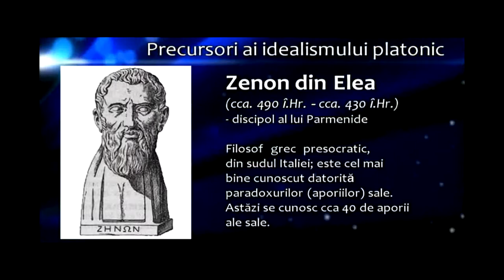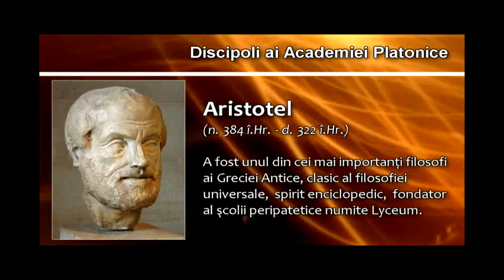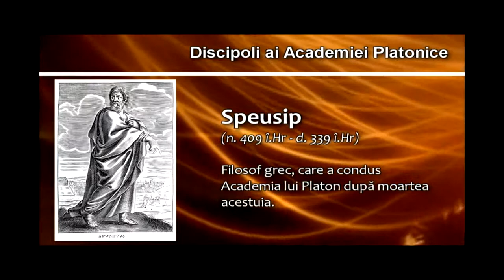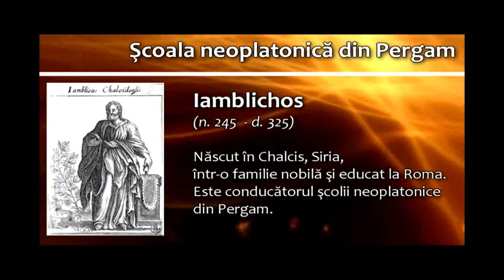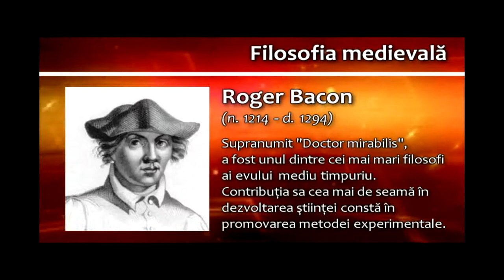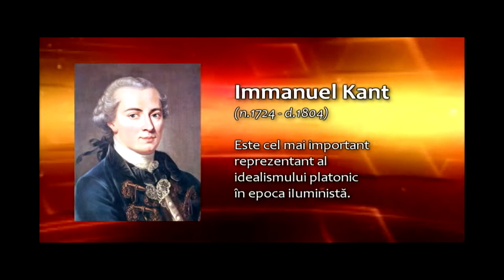2400 ani de la înființarea Academiei Platonice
În 2013 s-au aniversat 2400 ani de la înființarea, în anul 387 î.Hr., a Școlii de Filosofie a lui Platon, Academia. Cu acest prilej, Noua Acropolă Constanța vă prezintă reprezentanții de seamă a acestei tradiții filosofice milenare.